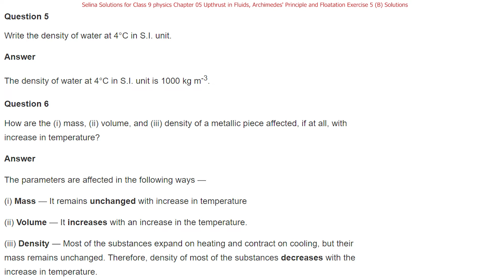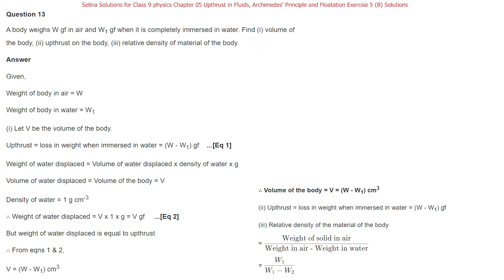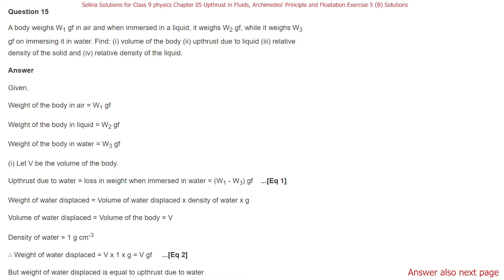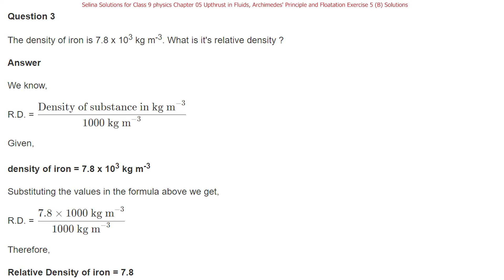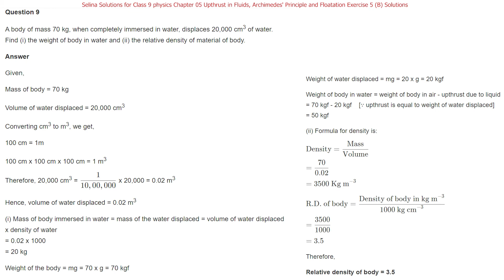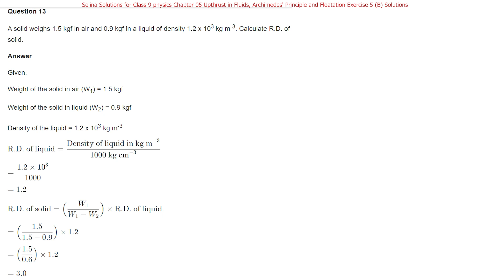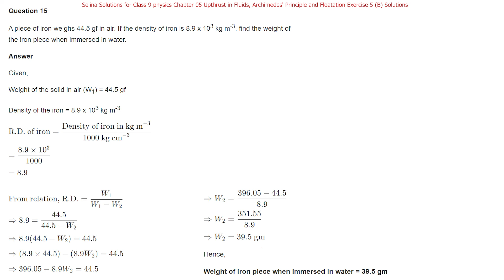ICSE Class 9 physics Chapter 05 Upthrust in Fluids, Archimedes Principle Exercise 5 (B) Solutions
✔️ Class: 9th

✔️ Subject : Physics

✔️ Chapter : Upthrust in Fluids, Archimedes' Principle and Floatation (Chapter-05)

✔️ Topic Name : Upthrust in Fluids, Archimedes' Principle and Floatation Exercise 5 (B)

✔️ Topics Covered In This Video - Upthrust in Fluids, Archimedes' Principle and Floatation Exercise 5(B) Questions Answers

UpthrustinFluidsArchimedes'PrincipleandFloatationchapter05Exercise5BPhysicsquestionsanswers

UpthrustinFluidsArchimedes'PrincipleandFloatationchapter05Exercise5BPhysicssolutions

UpthrustinFluidsArchimedes'PrincipleandFloatationchapter05Exercise5BPhysicskequestionsanswers

UpthrustinFluidsArchimedes'PrincipleandFloatationchapter05Exercise5BPhysicskiquestionsanswers

UpthrustinFluidsArchimedes'PrincipleandFloatationchapter05Exercise5BPhysicskesolutions

UpthrustinFluidsArchimedes'PrincipleandFloatationchapter05Exercise5BPhysicskisolutions